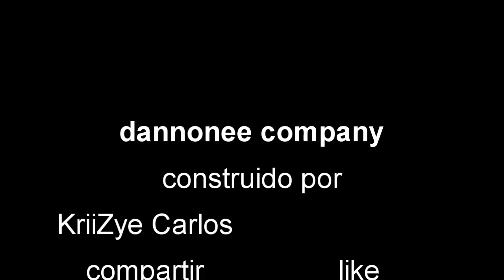BASE MILITAR, CIUDAD , PARQUE DE ATRACIONES CON KriiiZye Carlos MEGACONSTRUCIONES 86 MINECRAFT XBOX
hoy este guapisimo mundo de mi amigo kriizye carlos, una base militar , un parque de atraciones y una bonita ciudad, recordad chicos like si os gusto y subscribiros para mas contenido del canal